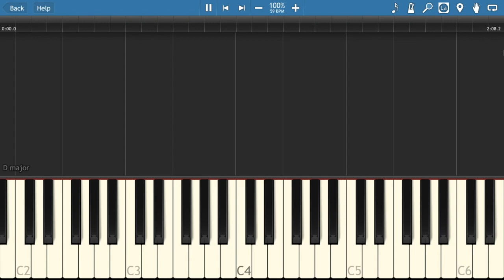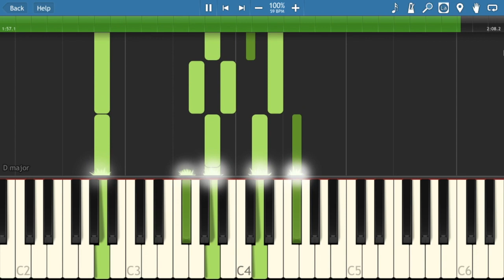Can't Help Falling In Love—Synthesia